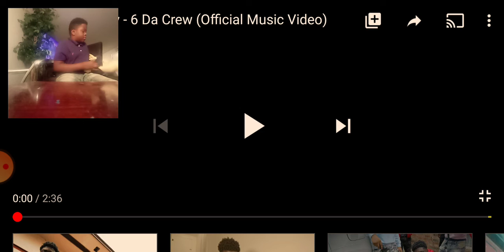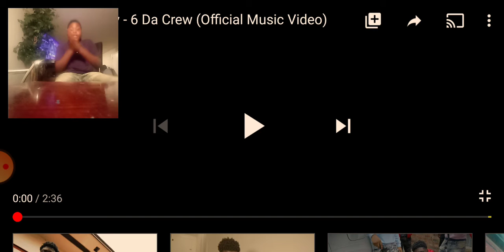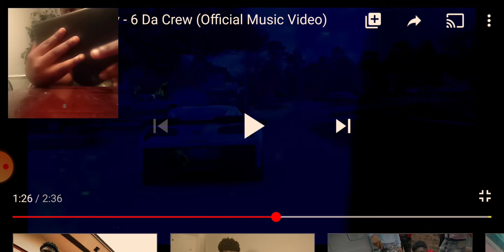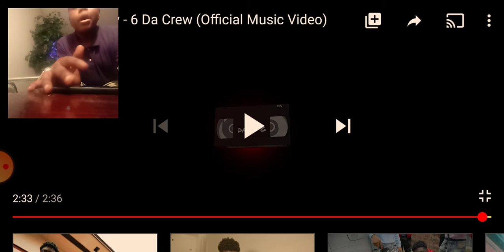Bway yungy- 6 da crew reaction video